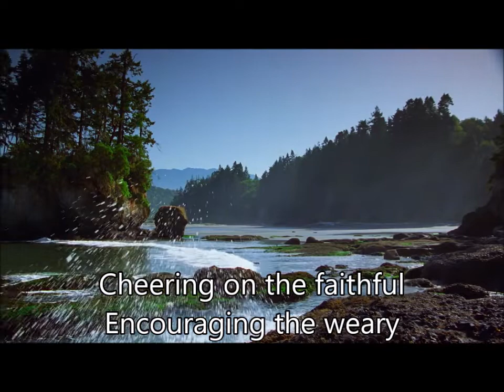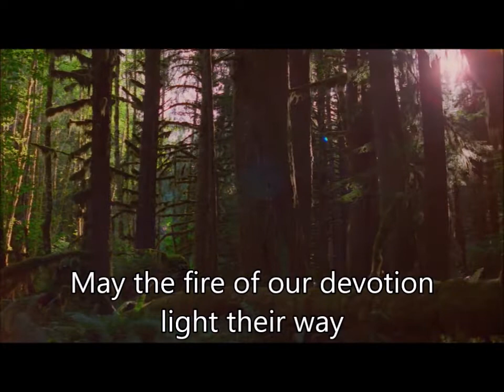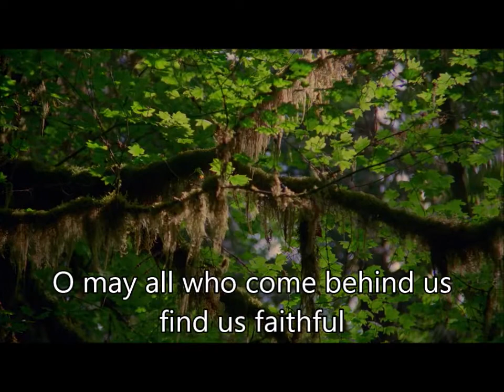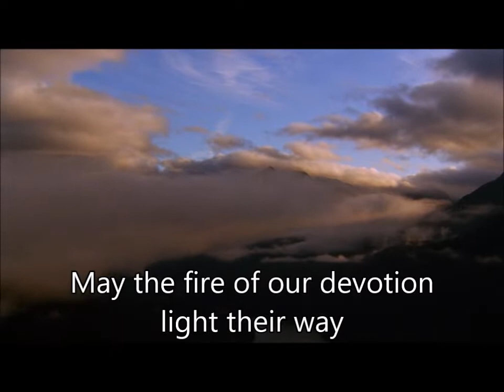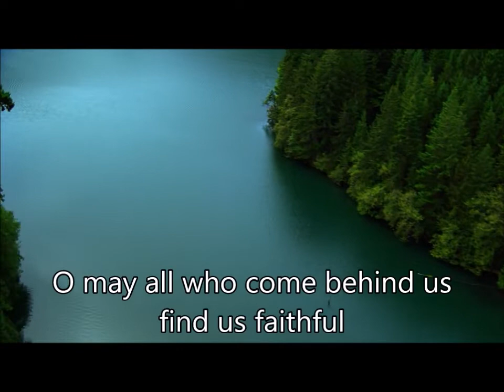Find Us Faithful